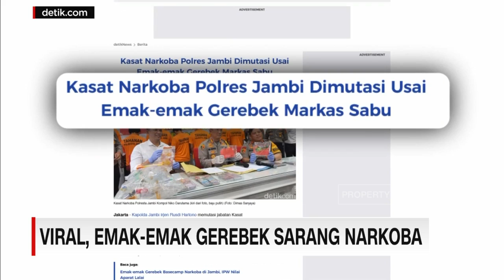Emak-Emak Bakar Sarang PSK Dan Gerebek Sarang Narkoba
Setelah video viral sejumlah perempuan di kota Jambi, menggerebek rumah diduga dijadikan sarang pengguna sabu-sabu, aksi penggerebekan pun dilakukan sejumlah perempuan di kabupaten rokan hulu, Riau, pada kamis sore.

Mereka membakar dua warung, karena diduga menjual tuak dan dijadikan lokasi prostitusi.